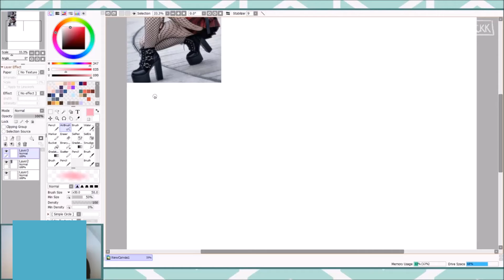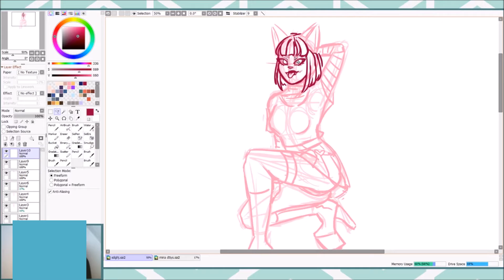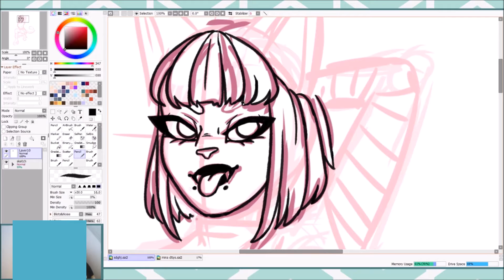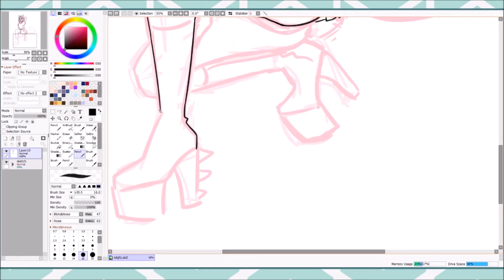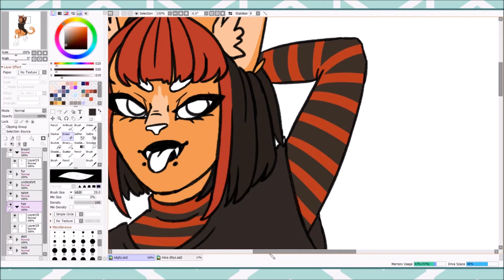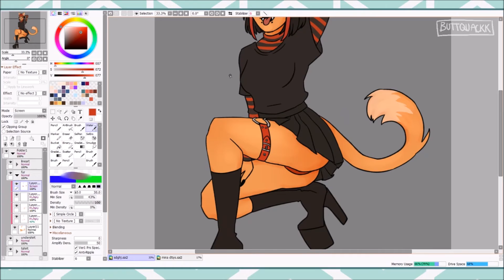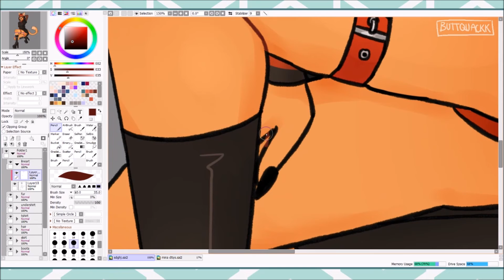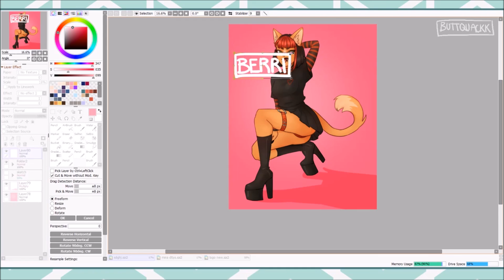egirl catgirl (speed paint)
this is my oc mina meow shes cute

i pinched the music from lowfi hip hop beats to quarantine to or whatever it was called so heres the tracklist from there:

00:00 | Neopolitin - Guustavv
02:23 | Seaside Swing - Guustavv
04:24 | Solarity - Guustavv
06:36 | Air Conditioning - Guustavv
09:01 | Cityscape - Guustavv
11:23 | Clouds Above - Guustavv
13:30 | Deprived - Guustavv
15:44 | Excursion - Dylan Sitts
18:18 | I Play Colors - Justnormal
20:37 | Isla Del Sol - Henyao
22:54 | Lavander Fields - Guustavv